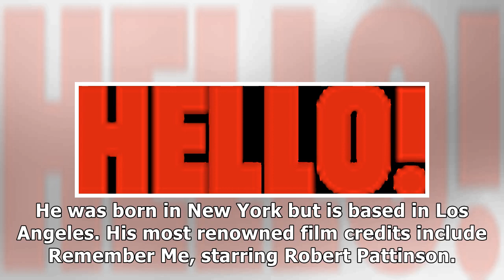oMW21DHW7k joinMeghan Markle's first wedding debunked: everything you need to know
Meghan Markle's first wedding debunked: everything you need to know